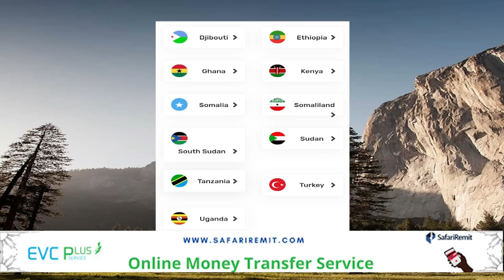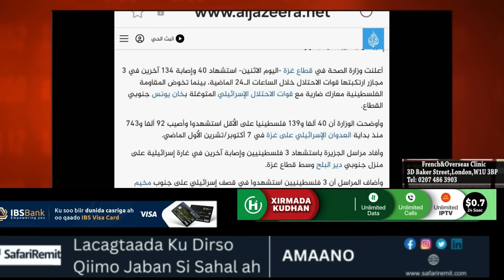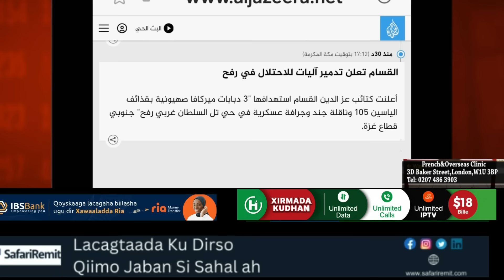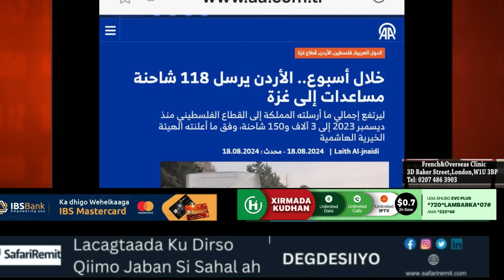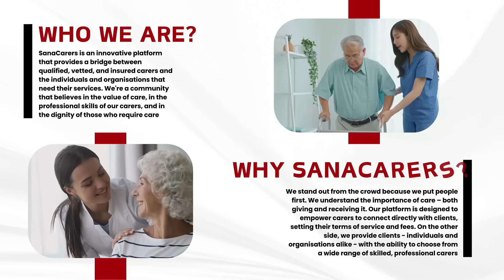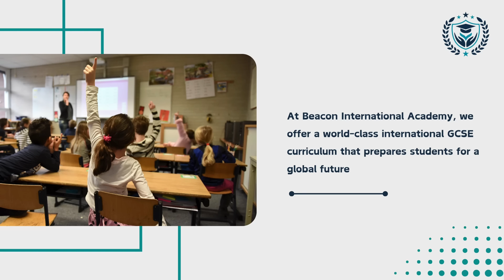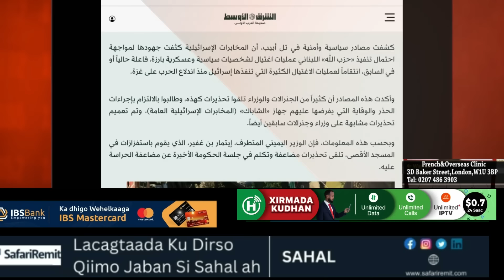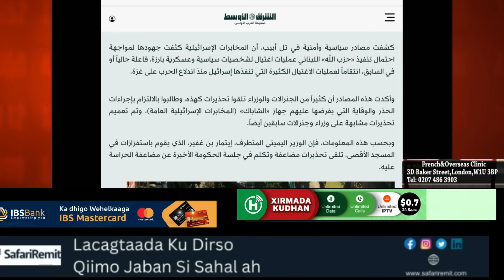HABEEN: Ninkii Bin Gafiir ahaa oo caadeystay ku xadgudubka masjid Al-aqsa ayaa maanta godkiis biyo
HABEEN: Ninkii Bin Gafiir ahaa oo caadeystay ku xadgudubka masjid Al-aqsa ayaa maanta godkiis biyo ugu soo galeen, Af labadii ayuu qeyliyay, Tolow yaagalay, warbixin cajiib ah.